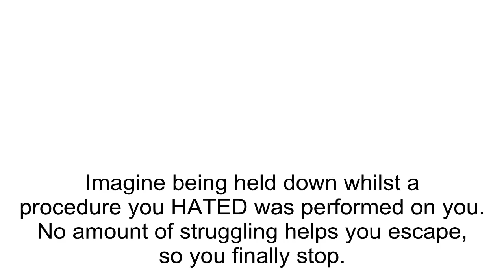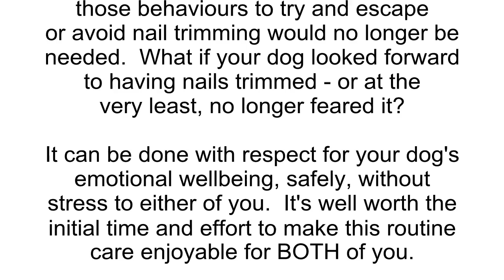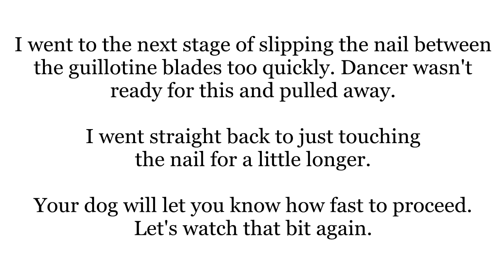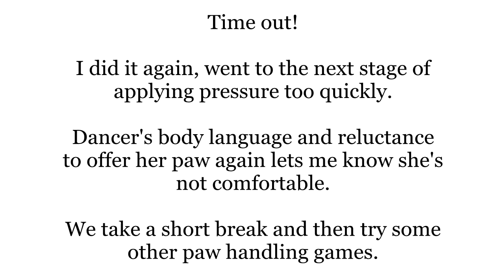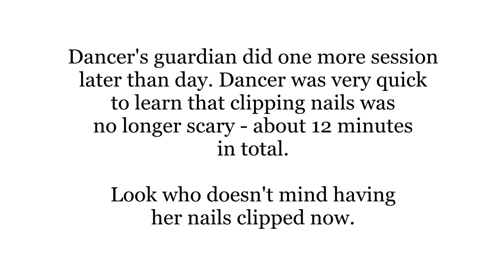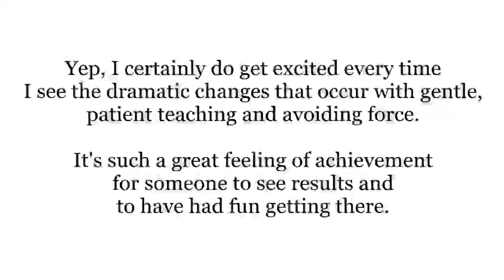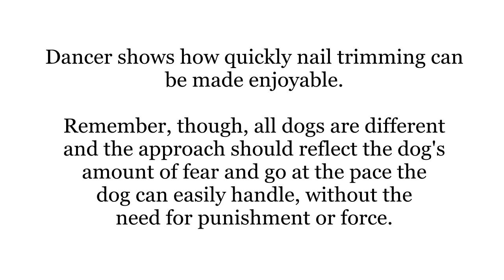Teaching a dog to enjoy nail clipping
See how Dancer was taught to enjoy having her nails clipped.